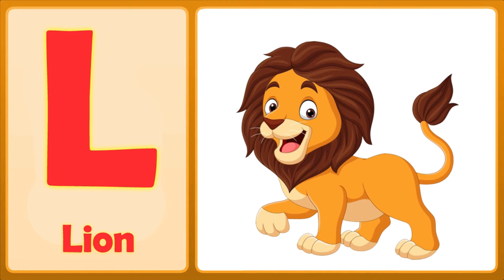The L Song (Uppercase) | Letter L Song For Kids | Toddlers Town